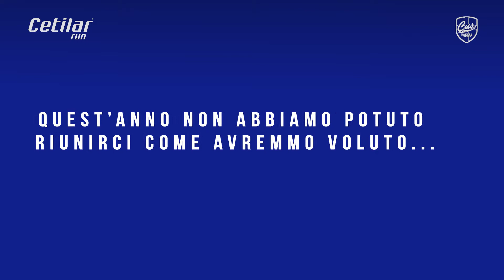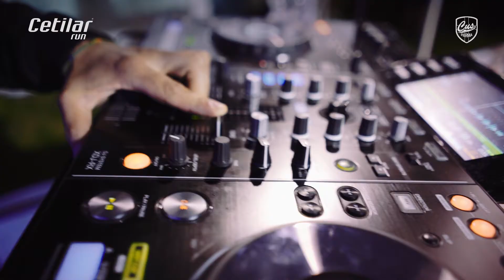Cetilar Run 2020: ecco la sorpresa